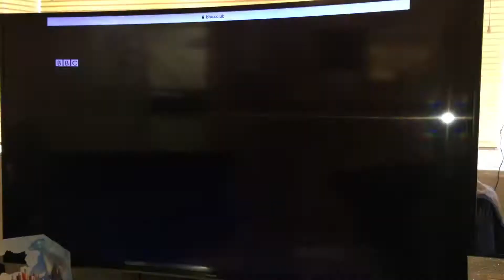Roots - slavery - everyone must see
Awful and cruel when we are all one race. The pain will echo threw time .